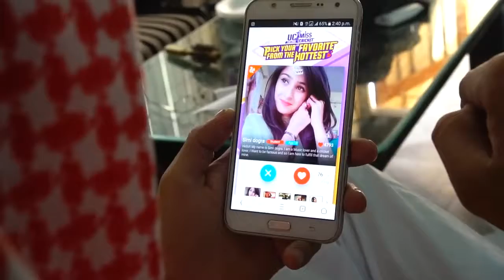THE FOUL PLAY ROUND2HELL R2H720P